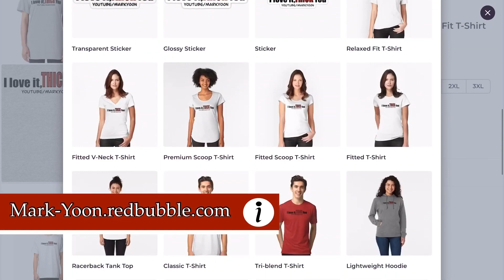The Great Things Soul Calibur Does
This video is about the positive aspects about the Soul Calibur franchise that I enjoy. I want to know your favorite things about the series.
MERCH NOW AVAILABLE!